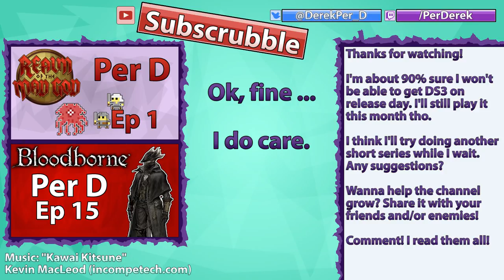Dying Noises | Bloodborne Per D Ep.14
I get un-lost! Yay! There are enemy hunters and challenging monsters everywhere!
I have an awesome duel against a spear wielding hunter and that friggin' guy with the big gun on the roof ... someday he's gunna get what's coming to him!

Did'ya enjoy the video!? Hopefully yes! Feedback in the comment section is much appreciated. Don't be shy, I may be a bit loopy but I won't bite ... probably.

Just a heads up, I probably won't be live-streaming on Twitch for awhile. Maybe in a month or so.

Let me know if you want to use the raw game footage for a project or something. I still currently have it!

So, uhh, I think that's about it. Can you guys think of anything else I should put in this extended section of the description?